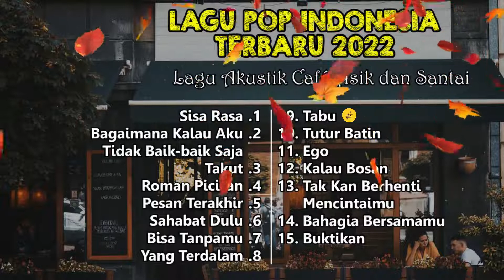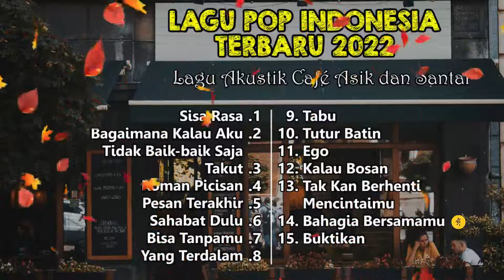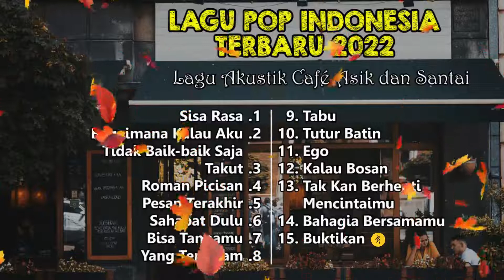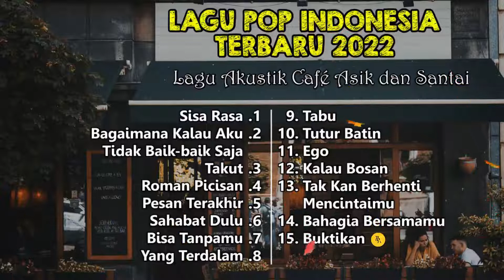LAGU POP INDONESIA TERBARU TERPOPULER 2022 - LAGU CAFE AKUSTIK | JOOX ORIGINAL INDONESIA TOP 100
Terimakasih sudah stay di channel ini dan terimakasih juga buat yang sudah dukung channel ini, saya hanya bisa berucap "Lemah Teles Gusti Allah Seng Bales".

lagupopindonesiaterbaru2022 kumpulanlagupopindonesia kumpulan laguhittahunini#laguakustikcafe#lagucafeakustik#kumpulanlagucafe#lagupopcafe#lagucafeterbaru2022#lagupopcafeterhit2022#kumpulanlagusantai#jooxoriginaltopindonesia#kumpulanlaguhit2022#lagupopindonesiaterpopuler#kumpulanlagupopindonesiaterpopuler#lagupopindonesiaterhit#lagupopindonesiacoverakustik#lagupopindonesiacover#lagucover#tanggalaguterpopulerjoox#zeeshanmusic